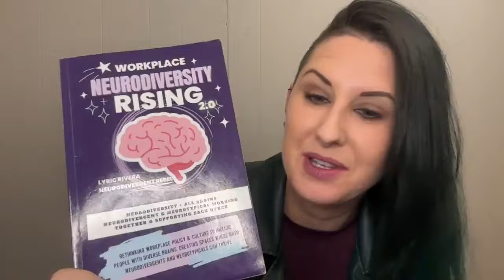NeuroDivergent Rebel's Autistic ADHD Facebook Live Replay - UPDATES & NEWS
This is a replay if a live stream done on Facebook on Friday, November 15, 2025.

CONTENT WARNING: Discussion of ABA and behaviorism.

ID: Lyric, a pale skinned nonbinary person with black hair hair with dark green ends and shaved sides, is sitting in a room with white walls, wearing a green jacket and maroon long sleeve shirt.

Help me get the word out!!!  This blog is made possible by support from readers like YOU! (Sharing my content is also, equally helpful!)

On Patreon, a subscription is "pay what you can," starting at $1 a month (less if you subscribe annually), and Substack the subscription is ONLY $5.00/month for a paid subscription, and I also offer a free subscription.

I would love to have you. 💜
- Lyric

Hopefully, this video will inspire other NeuroDivergent People to share their experiences and how they relate, and maybe even do not, in the comments below.